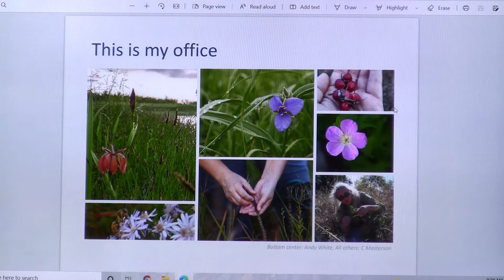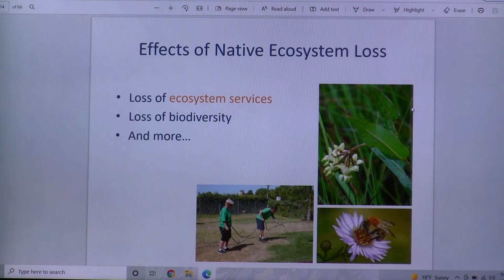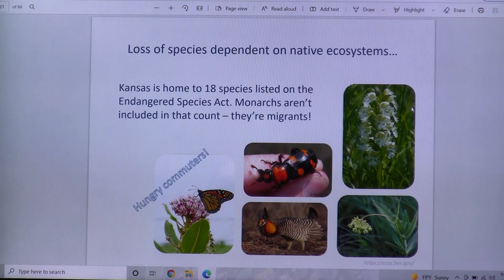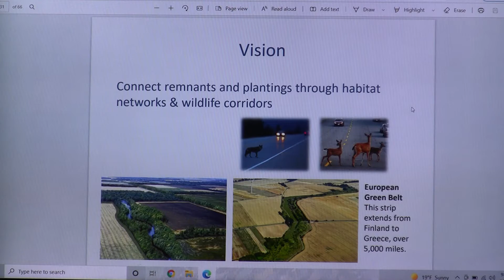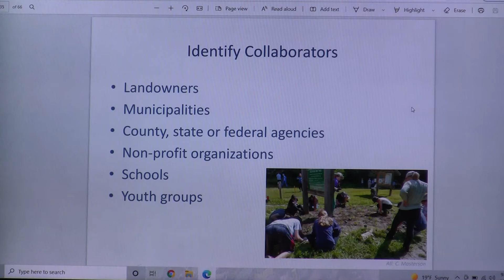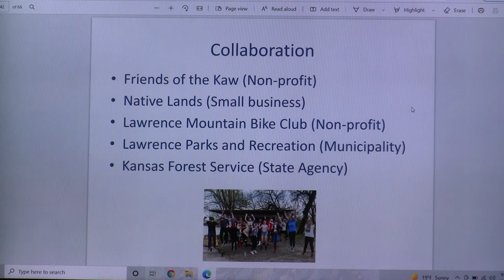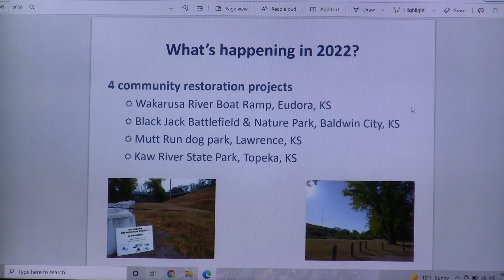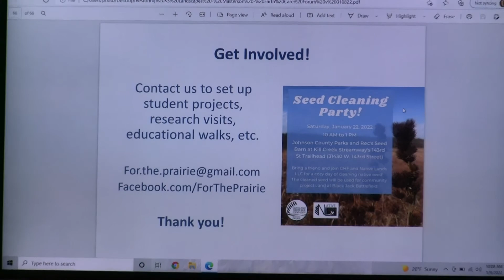Jan 9 Earth Care Forum Courtney Masterson